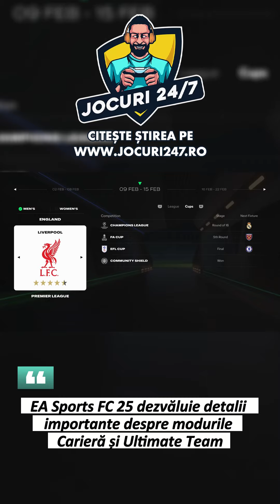EA Sports FC 25 dezvăluie detalii importante despre modurile Carieră și Ultimate Team